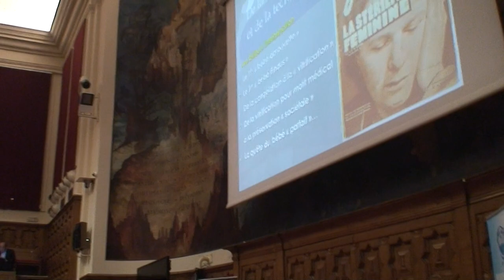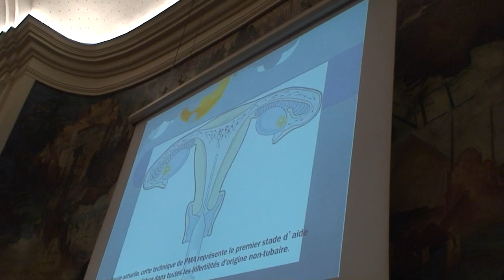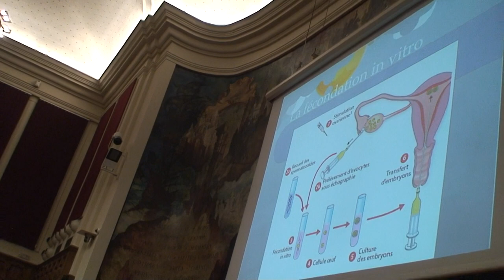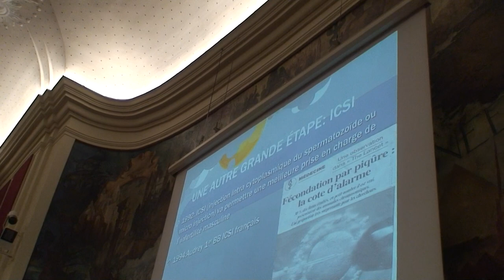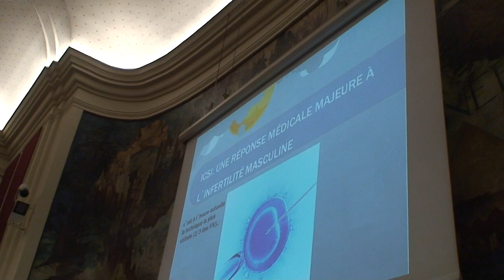astrôpôtes : bioéthique 1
Que le Règne Vienne : j'ai fait de mon mieux avec mon matoss fatigué comme moi !